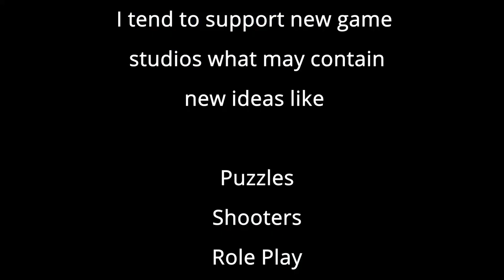coming soon blackbook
Ill be including this game until I get bored.. looks interesting

A fusion of card-based RPGs and Adventure games, “Black Book” is a haunting tale of a young sorceress, who gave her life to serve the dark forces. Dive into the cold, yet alluring world of Slavic folktales - and uncover the secrets that hide in the darkness.